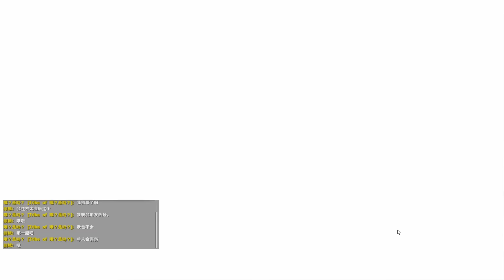モンハンでポケモンがGETできたら！？ポケモンハンコロシアム ARK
ARKのバトルロワイヤルで究極極限バトル！！
5時間以上かけて撮ってこれが最高の試合でした。
次はもっと！！